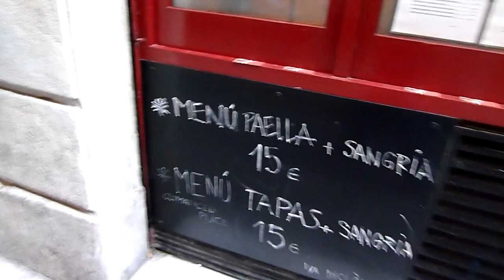Barcelona, Carrer de la Boquería y sus tiendas de sombreros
- Disfrutando del callejeo en Barcelona, perdidos entre calles y buscando lugares especiales. Genial Barcelona.  Distributed by Tubemogul.